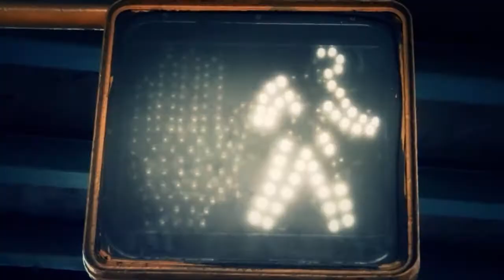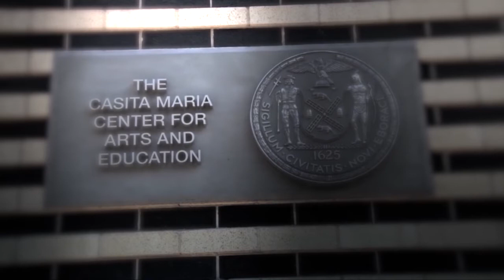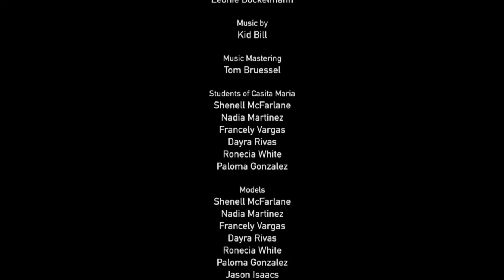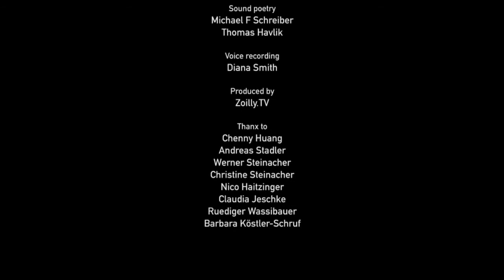Kevin Klein - BRNX FSHN REVOLUTION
This project was produced
within a 2 months residency
in NYC at Residency Unlimited

Austrian Cultural Forum
City of Salzburg

Production

Sebastien Sanz de Santamaria

Project Assistant

Mielle Gerard

Associate Curator

Maud Jaquin

Program coordinator for Casita Maria

Lyn Saunders

Program Coordinators for Workshop at Casita Maria

Lynn Artesona
Erienne Rojas

Arts Education Manager at Casita Maria

Jason Isaacs

Presentation Coordinators at the Austrian Cultural Forum

Natascha Boojar
Leonie Bockelmann

Kid Bill

Music Mastering

Tom Bruessel

Students of Casita Maria

Shenell McFarlane
Nadia Martinez
Francely Vargas
Dayra Rivas
Ronecia White
Paloma Gonzalez

Models

Shenell McFarlane
Nadia Martinez
Francely Vargas
Dayra Rivas
Ronecia White
Paloma Gonzalez
Jason Isaacs
Mielle Gerard
Walter Steinacher
Nico Haitzinger
Lynn Artesona
Erienne Rojas

Rappers

Bill Martinez
Rayheim Lopez

Singer

Lyn Saunders

Camera

Jeffrey Dunn Rovinelli
Mielle Gerard

Video editing

Zoltan Molnar
Walter Steinacher

Sound poetry

Michael F Schreiber
Thomas Havlik

Produced by

Zoilly.tv

Thanx to

Chenny Huang
Andreas Stadler
Werner Steinacher
Christine Steinacher
Nico Haitzinger
Claudia Jeschke
Ruediger Wassibauer
Barbara Köstler-Schruf

Walter Steinacher

2013